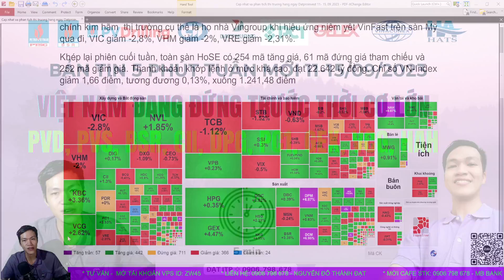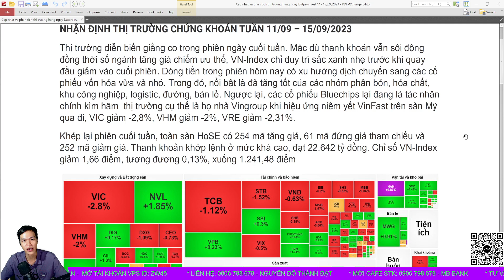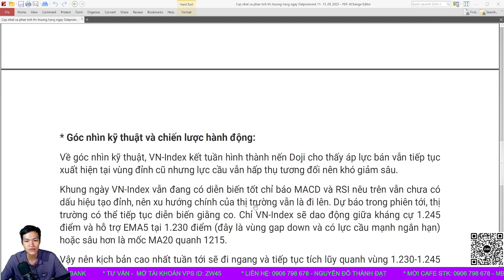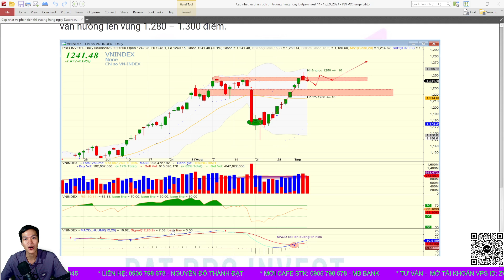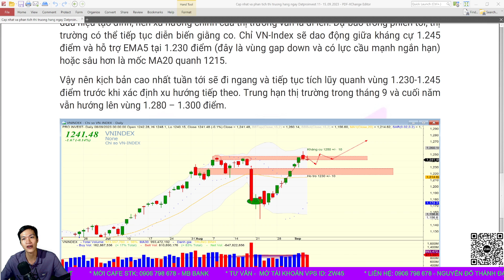Bản tin 5 phút cuối tuần: VIệt - Mỹ nồng ấm, TOP CP: PVD, PVS, BSR, CII, DPG, PC1, GEX, VCG, HAH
Dòng tiền đang chực chờ ở ngoài nhiều và nhạy với thông tin trong bối cảnh lãi suất ngày càng giảm, xuất khẩu đang hồi phục tốt. Nhóm tăng mạnh như chứng khoán, ngân hàng, bất động sản cần tích lũy trước nhịp tăng mạnh nhường sân các nhóm khác như dầu khí, phân bón - hóa chất, nông nghiệp và cảng biển. Nhóm năng lượng, công nghệ cũng được kỳ vọng lớn trong chuyến thăm và nâng tầm quan hệ Việt - Mỹ lên đối tác chiến lược toàn diện. PC1, GEX, BCG đang là điểm sáng đặc biệt là PC1 kỳ vọng thêm đường dây 500 kV.
Vnindex vẫn trên đường tiến lên vùng 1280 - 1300. Dòng tiền luân chuyển kéo vòng quanh các nhóm ngành cho thấy xu hướng thị trường vẫn rất tốt.
Chương trình livestream trực tiếp, giao lưu hỏi đáp chứng khoán mỗi tối cùng Đạt ITP
⛳Room Zalo: Chân sóng 2023 - ITP (Ghim dưới bình luận / hoặc quét QR code trên màn hình)
Tìm kiếm cơ hội đầu tư hằng ngày và nắm bắt được xu hướng của dòng tiền để tìm ra được mã cổ phiếu tốt đem lại lợi nhuận cho NĐT, đọc vị thị trường trao đổi hỏi đáp cổ phiếu trong phiên giao dịch
Donate ủng hộ Đạt ITP - MB Bank: 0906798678 - Nguyễn Đỗ Thành Đạt
Mở tài khoản chứng khoán VPS ID: ZW45
Hỗ trợ từ Đạt: 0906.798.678 (Zalo/Call)